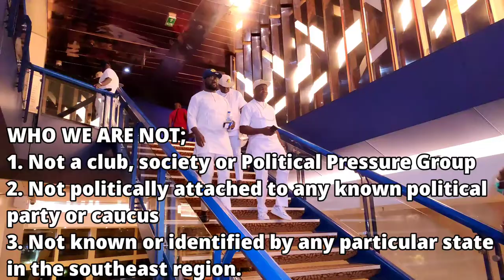KOBOKO AGENDA 2022: The Extra Ordinary General meeting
KOBOKO ENTERTAINMENT FAMILY is a group of patriotic, responsible, responsive and dutiful persons, drawn from the South-Easten demographic, of Nigeria, and across global Disapora.
With the mission to restore the dignity of South-Eastern Nigeria, through Humanitarian Outreaches and meaningful empowerments,
thereby reducing avoidable mortalities, and ensuring socio-economic growth and development, across the region.
KOBOKO is a family. Not a club, society or political pressure group.Not politically attached to any known political party or caucus nor identified by any particular state in the southeast region.Not affiliated to, or associated with, any club, pressure group, politically- exposed
bodies or movement.
The Agenda 2022, Extra Ordinary General Meeting (EGM) was a great success